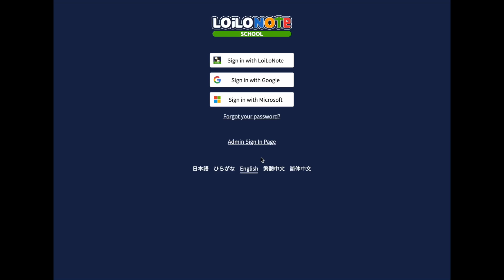「LoiLo Tricks」How to Log In to the Admin Console